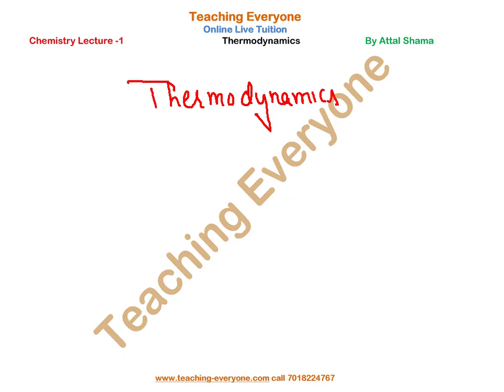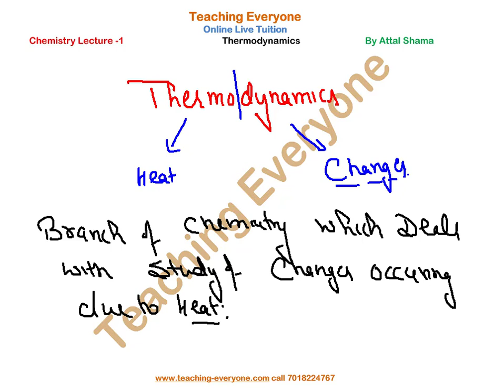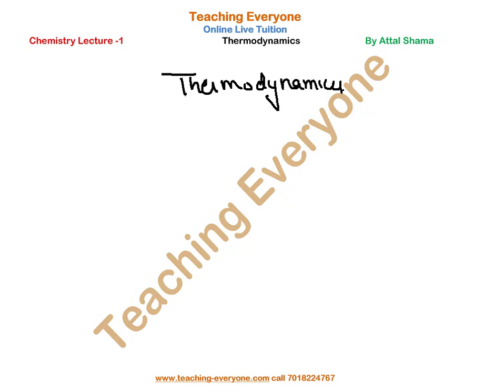KVPY Chemistry 2019 Thermodynamics SA SX SB